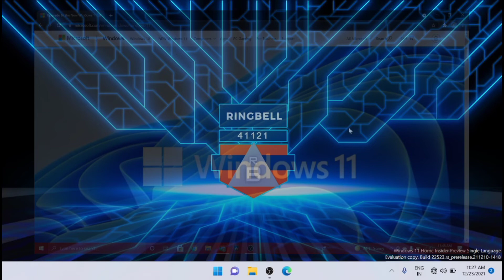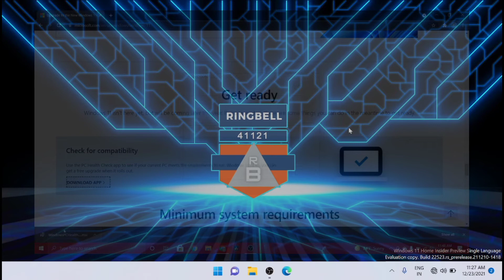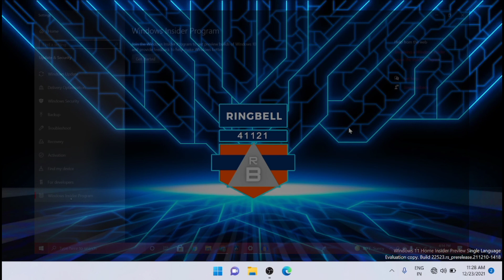How to fix Kaspersky failed to launch in windows 11 | Fix Kaspersky crashed in windows 11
This video will guide you on how to fix kaspersky failed to launch in windows 11.
Kaspersky has also confirmed that a Windows 11 bug affected its antivirus on Windows 11 following the release of an update in November. If you skip this  update,  mention in the video Kaspersky Antivirus may no longer work.

How to fix crash apps in windows 11, windows 11 apps running slow,
solve kaspersky failing in windows 11,